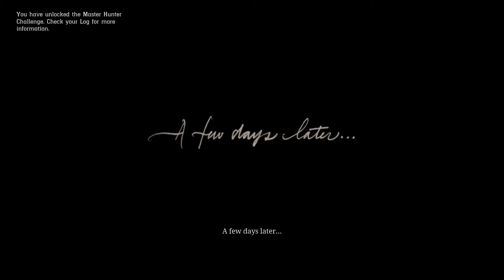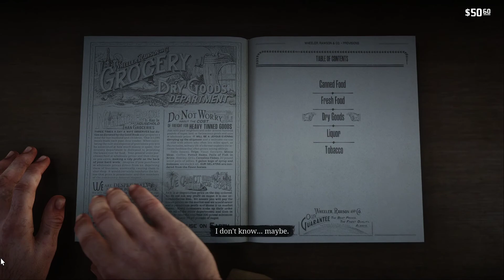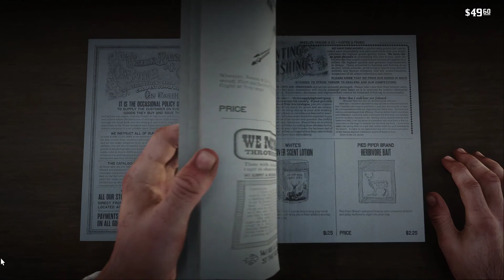Red Dead Redemption 2 Walkthrough Part 2 Getting Settled-2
RTX 3090
AMD Ryzen 3600
GSKILL 16X2 DDR4 3200 MHZ